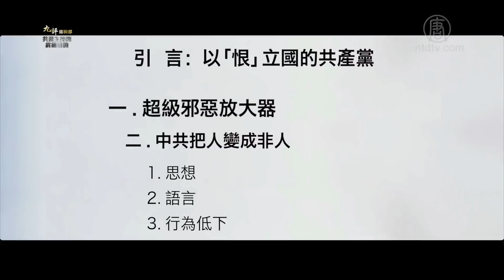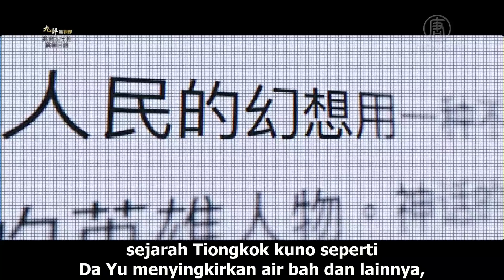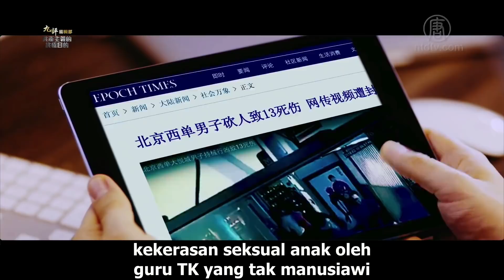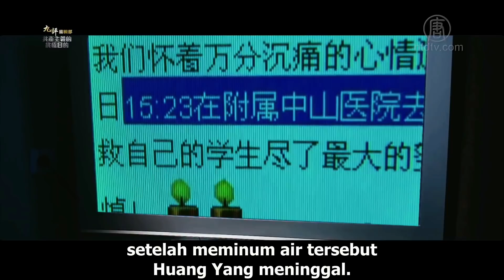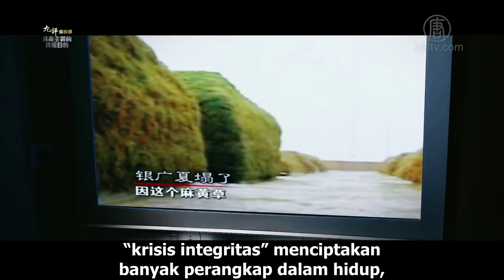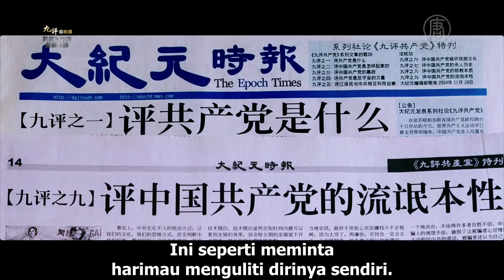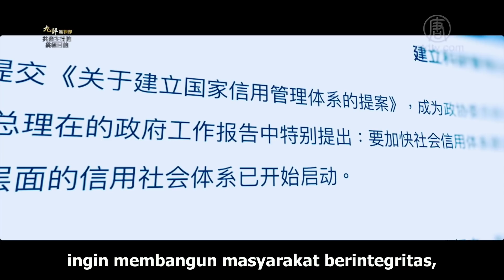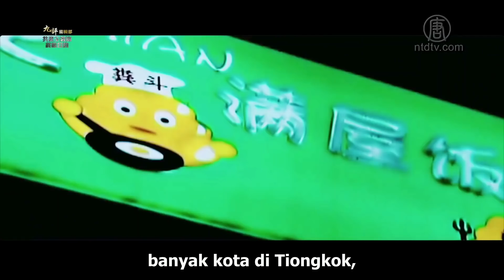PKT Mengubah Manusia Menjadi Bukan Manusia | Tujuan Akhir dari Paham Komunis 28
Apa itu paham komunis? Apa tujuan terakhirnya? Mengapa bisa muncul partai komunis China? Esensi dari ideologi komunisme ini apa? Mengapa Manusia diubah Menjadi 'Bukan Manusia'? Serial Tujuan Terakhir dari Paham Komunis ini akan menjawab semua pertanyaan kita.

PKT Mengubah Manusia Menjadi Bukan Manusia

Cuci otak, penipuan, perusakan, dan mutasi yang dilakukan PKT secara terus-menerus, telah menyebabkan anak muda zaman sekarang tidak memiliki kebudayaan, tidak mempedulikan moralitas, hasilnya sejumlah orang berperilaku serigala, hanya saja berwujud manusia.
Sejak 2004, di daratan sangat populer “Kebudayaan Serigala”. Dari novel, film, hingga buku pegangan pelatihan perusahaan, semuanya menyanjung “Kebudayaan Serigala”. Penyanjungnya mendorong, agar naluri serigala yang liar - brutal - serakah - tirani, digunakan bahkan dalam pekerjaan, dan menyebutnya “Semangat Juang”. Banyak orang beranggapan ini adalah kebudayaan “maju” sang pemenang di tengah kompetisi bertahan hidup. Dengan kata lain, manusia tidak membutuhkan konsep moralitas, di tengah kompetisi menghalalkan segala cara untuk menang, itu barulah kriteria pengukur dalam pekerjaan dan perilaku manusia.

a. Pemikiran
i. Tidak Mengenal Kebudayaan Tradisional, Moralitas Hanya Lembaran Kosong
Setelah PKT berkuasa, mengindoktrinasi sejarah sesat kepada beberapa generasi rakyat Tiongkok, cuci otak dengan Ateisme dan 'Filosofi Pertarungan', sehingga menyebabkan sekarang ini banyak orang Tiongkok yang tidak peduli dengan Kebudayaan Tradisional, ini juga menyebabkan nilai tradisional dalam hati manusia bertumbangan, moralitas tinggal lembaran kosong belaka.

ii. Manusia Bagaikan Serigala, Sanggup Melakukan Segala Kejahatan
Orang Tiongkok yang sejak kecil telah diindoktrinasi Ateisme dan Filosofi Pertarungan yang percaya 'Kuat makan Lemah', yang menyaksikan langsung kebrutalan dan kebiadaban rezim PKT, setelah dewasa akhirnya percaya buta terhadap kekuatan tinju, pikiran dan perilaku dipenuhi sifat kejam dan bengis. Situs berita di Tiongkok, sering dapat ditemukan berita mengejutkan seperti ini: Membantai keluarga, membunuh ayah (ibu), membunuh istri, meracuni, mengebom, membacok, kekerasan seksual anak oleh guru TK yang tak manusiawi, berandal membunuh terang-terangan di TK, gadis diperkosa, bongkar paksa, pemerintah kota memukuli orang dan lainnya, kasusnya banyak sekali.

iii. Antar Manusia Saling Menipu
“Krisis integritas” mungkin menjadi topik moralitas yang paling menarik perhatian rakyat Tiongkok. Karena “krisis integritas” secara langsung merugikan kepentingan pribadi setiap orang dalam masyarakat. Dari rokok palsu - arak palsu - faktur palsu - “spekulasi pejabat” di era 80-an, orang Tiongkok sudah mulai menyerukan 'integritas', dengan nyaring melawan barang palsu, hingga awal milenium, penipuan sudah memenuhi semua aspek kehidupan masyarakat, “krisis integritas” menciptakan banyak perangkap dalam hidup, agar rakyat Tiongkok hidup dalam kelelahan mental dan fisik.

iv. Super Mata Duitan
Beberapa tahun terakhir, berita terkait “wanita sok pamer” dan “wanita mata duitan” bermunculan, tanpa henti menjadi debat panas masyarakat. Beberapa wanita muda itu, dengan media internet, berkoar-koar dan memamerkan kelebihan gaya hidupnya, kekayaannya, harta bendanya; membagikan ke internet rumah mewahnya, mobil bermerek, tas bermerek, jam tangan, perhiasan dan lain-lain.

v. Era Keburukan
Cita rasa estetika orang dan mistar moralitas erat berkaitan. Umat manusia normal menghargai kesenian yang indah, murni, baik hati, dan cerah. Ketika moralitas manusia telah terdegradasi dengan serius, maka manusia akan mulai menyukai hal-hal buruk rupa, bahkan memperlakukan hal-hal buruk rupa ini sebagai kesenian yang dipuja-puja.